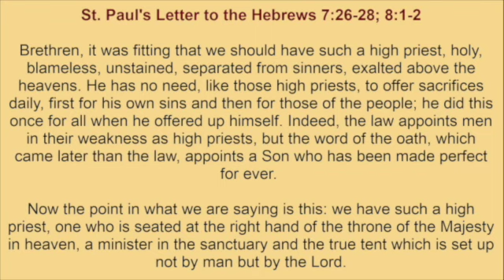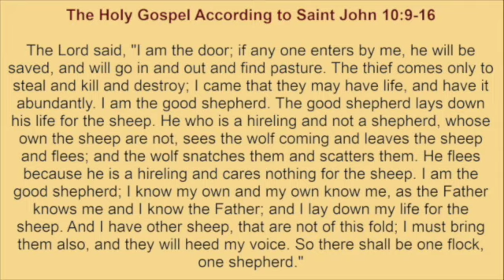Tuesday, February 6, 2024 - Readings and Reflection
READINGS:
ST. PAUL'S LETTER TO THE HEBREWS 7:26-28; 8:1-2
JOHN 10:9-16

REFLECTION:
St. Photius the Great